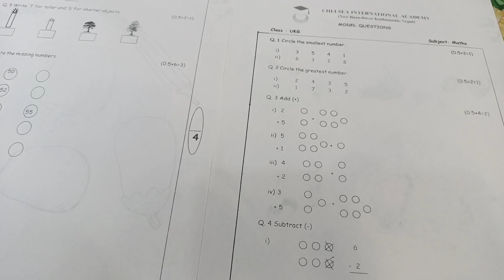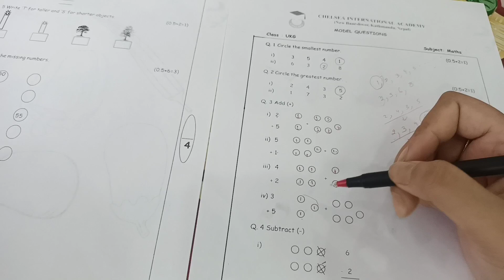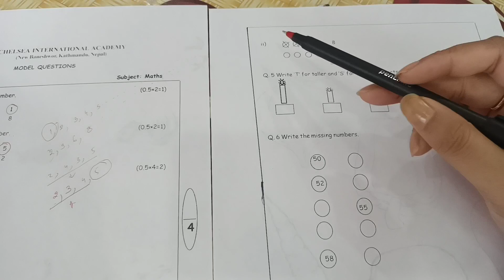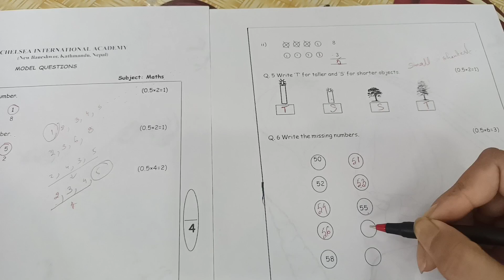Creative Maths Worksheets for UKG | Senior KG Daily Maths Practice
Download and practice UKG Maths Worksheet with fun exercises for kids. These Senior KG Maths Worksheets help children learn numbers, counting, shapes, addition, subtraction, and patterns in an engaging way. Perfect for UKG students’ daily practice, exam preparation, and home learning.